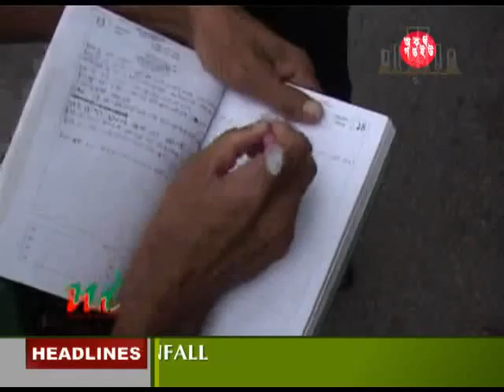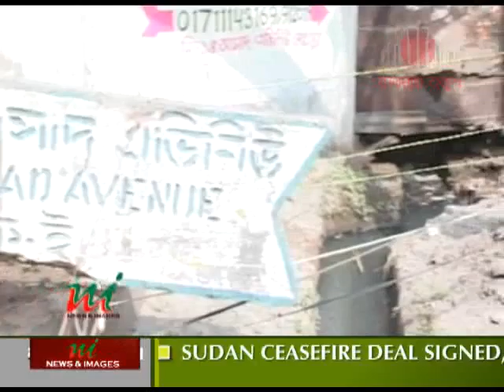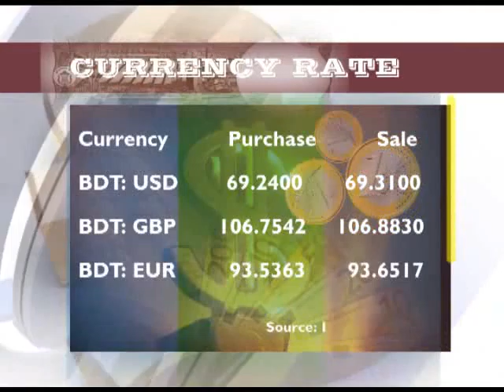News and Images Bulletin Part2-24.2.10